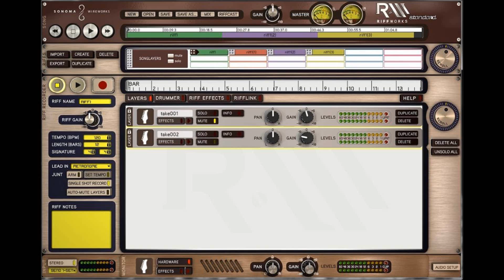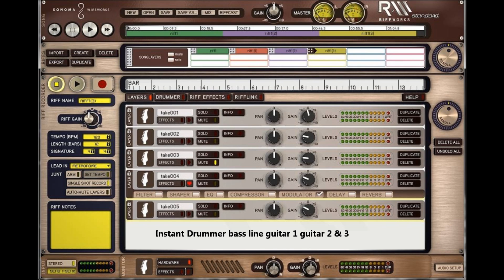riffworks 8 7 12 breakdown